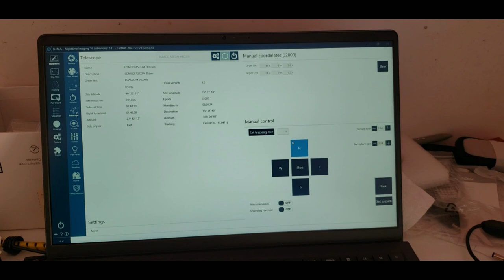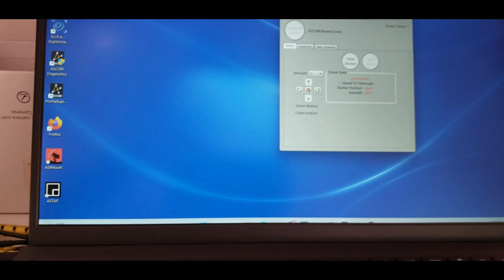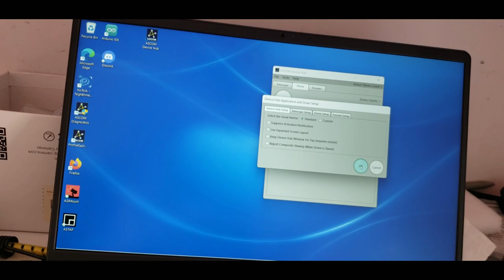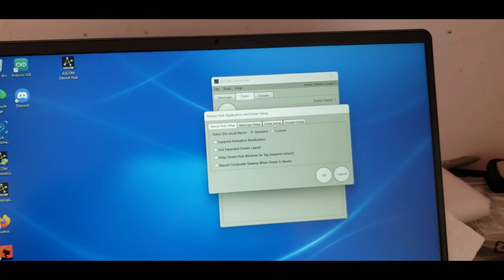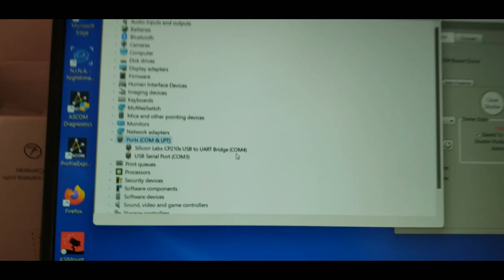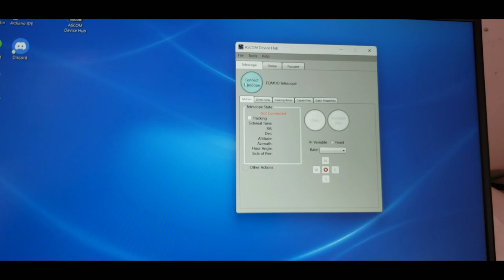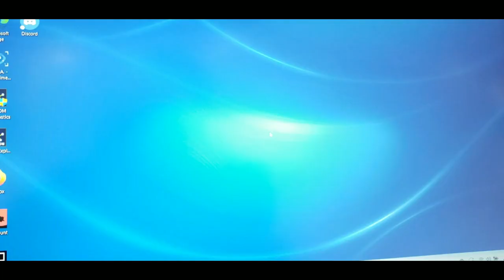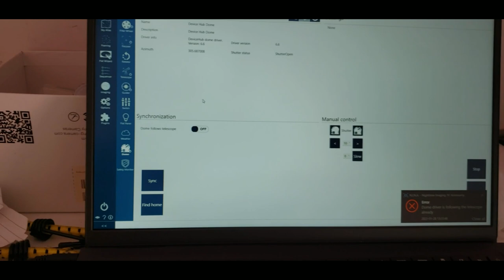Connecting N I N A to Nexdome.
I am switching to N.I.N.A and had issues connecting my Nexdome to it. After some great help On N.I.N.A discord and some not so great help on a Nina facebook page, I got it all set up and working. This video shows How I got it to work,